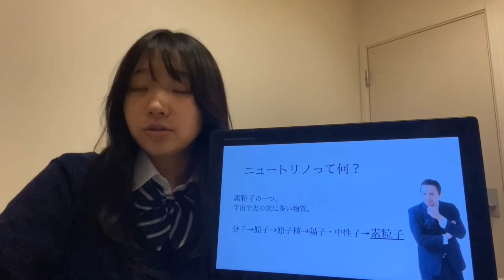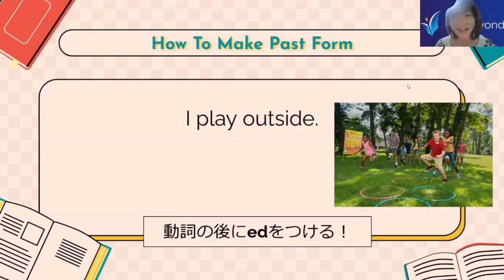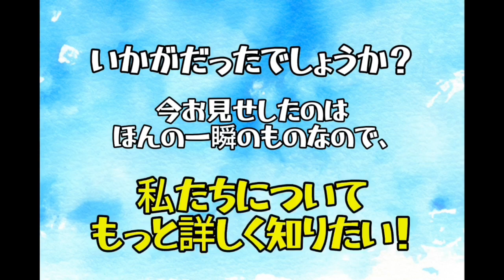【No.117 Creative Award 2024 応募動画】青春とは何か。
全国高校生 何でも、アリ。Creative Award 2024 応募動画　No.117
-タイトル
青春とは何か。
-表現者名
さゆりり（北海道札幌西高等学校）
-内容
学校の探究活動で青春とは何かを考えて行くうちに、高校生の探究も青春の1部だと思うようになりました。高校生の探究は凄いんだ、世界を変える力があるんだということをもっとたくさんの人に知ってもらいたい、という思いから応募させていただきました。

内容自由！屋外でも屋内でも、教室でも自宅でも、グループでも個人でも、自薦でも他薦でも。真面目でも、真面目でなくても、途中のことでも、社会に役立つことでも役立たないことでも。誰かに勧められて始めたことでも〈何でも、アリ。〉です！ ジャンルもカテゴリーも気にせずに、いま夢中になっている表現・活動を３分以内の動画にまとめて応募してください。皆さんの活動を応援し、各賞を選考してお贈りします。

応募動画再生リスト ▶   • 全国高校生 何でも、アリ。Creative Award 2024